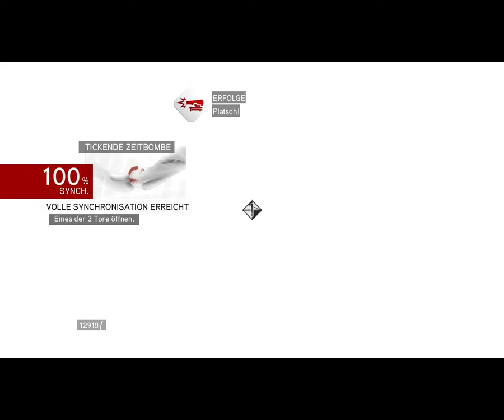Lets Play Assassins Creed Brotherhood #042 Bonus Part 8 das Trockendock erreicht und platsch